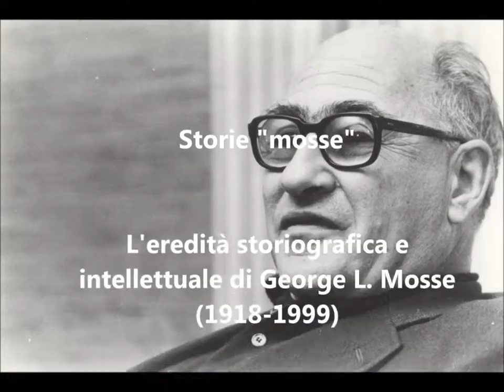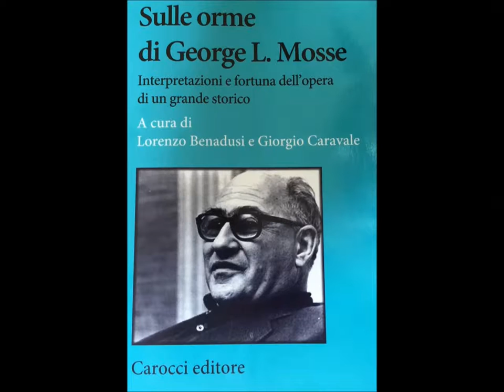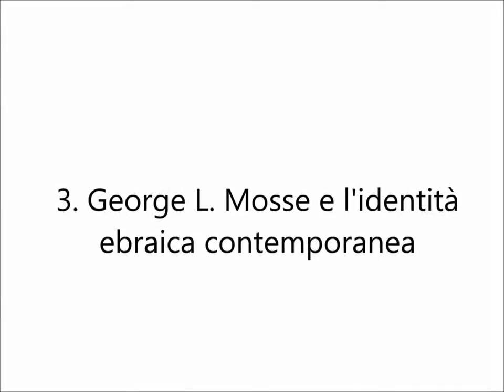Storie "mosse". L'eredità storiografica e intellettuale di George L. Mosse (1918-1999)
"Free Ebrei" discute della figura del grande storico americano George L. Mosse attraverso le esperienze di ricerca di quattro giovani storici italiani: Donatello Aramini, Lorenzo Benadusi, Simon Levis Sullam e Alessio Ponzio